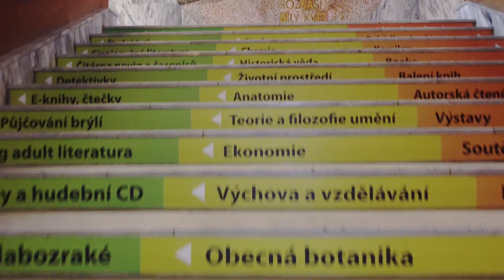Knihova video studie